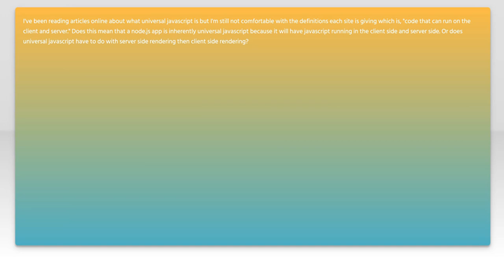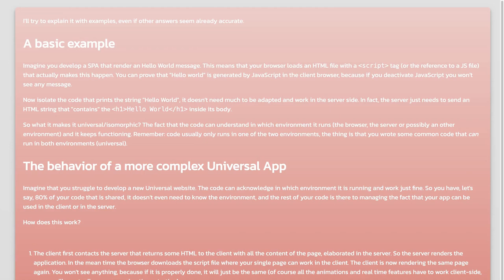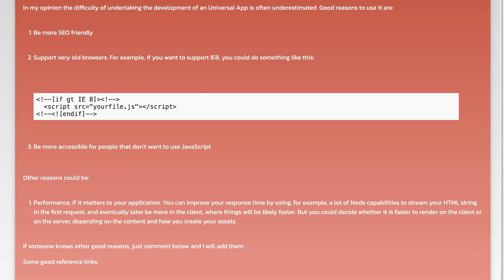What's universal javascript?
javascript: What&#39;s universal javascript?

Related to: javascript, node.js